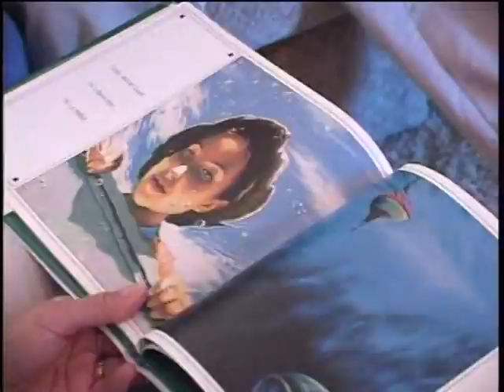On the Next Michigan Magazine MARCH 28TH & APRIL 2ND RFD TV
St Patricks Festival in Clare then a visit with Craig Pennington of St. Johns, children's book illustrator of the Grandma Janet series.